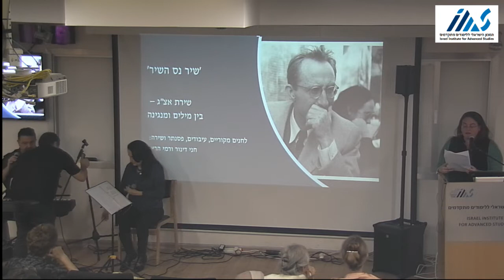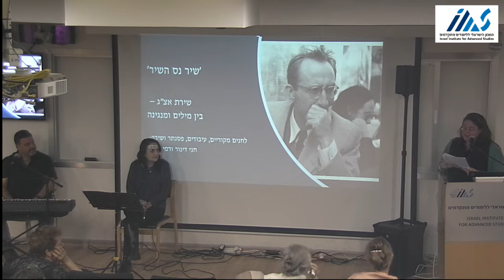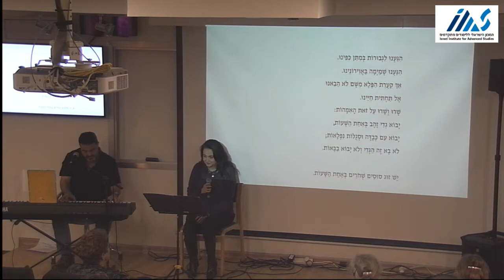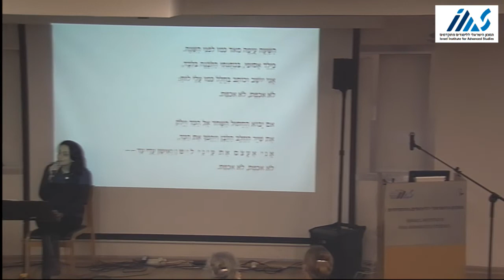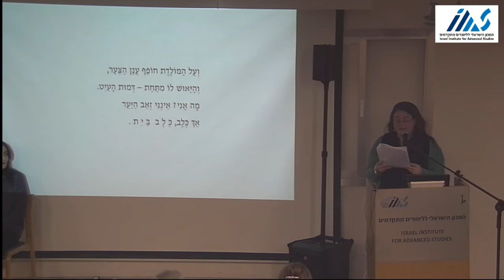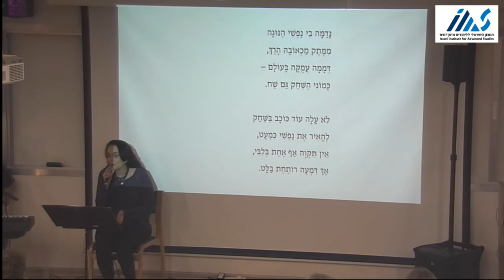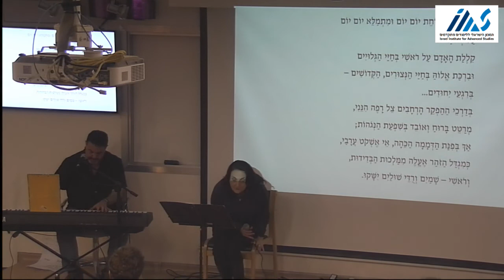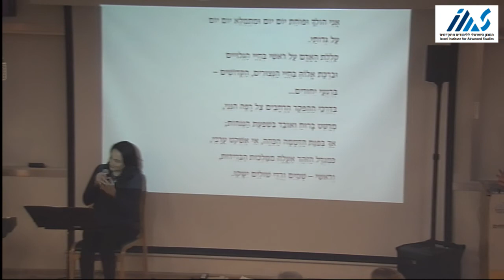יום שני - מופע מוסיקלי משיריו של אצ״ג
קטעי קישור: ד"ר יהושבע סמט שיינברג
בהשתתפות רמי הראל וחני דינור